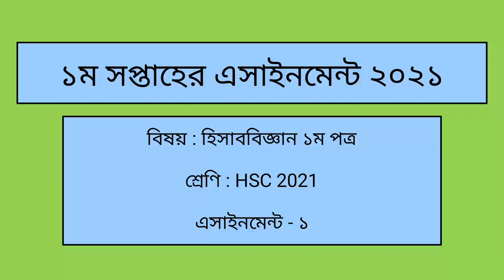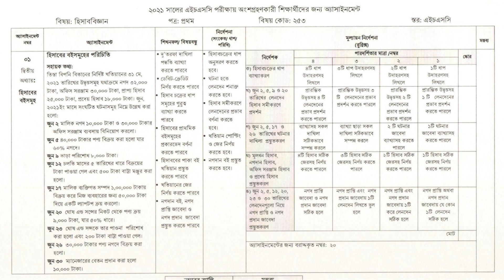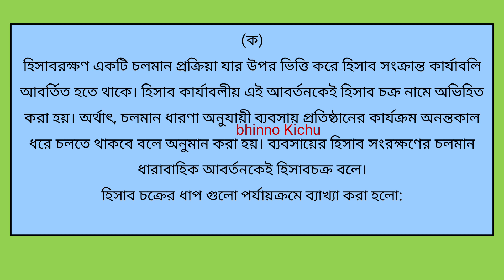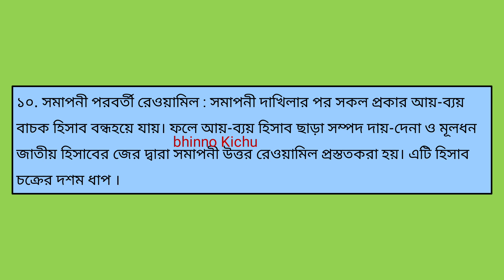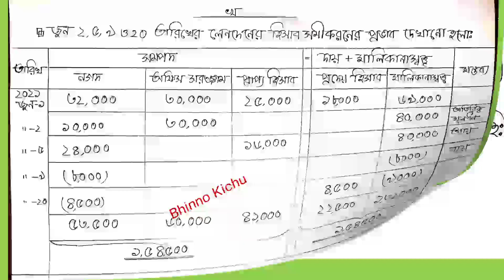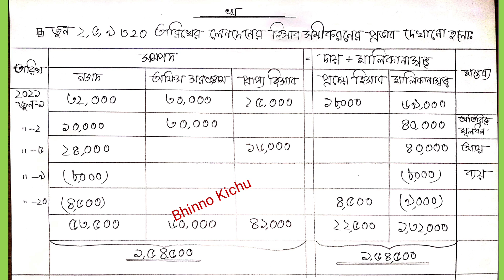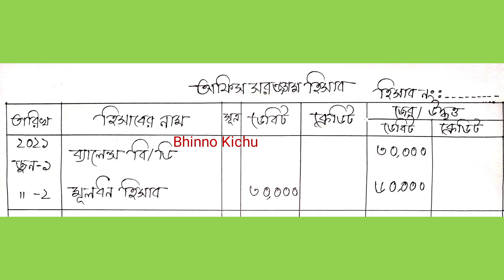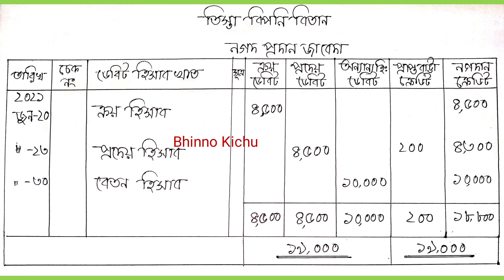HSC 2021 Accounting 1st paper assignment 1 1st week || এইচএসসি হিসাববিজ্ঞান ১ম পত্র এসাইনমেন্ট ১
হিসাববিজ্ঞান এসাইনমেন্ট ১  এইচএসসি ২০২১ হিসাববিজ্ঞান এসাইনমেন্ট ১ ১ম সপ্তাহের হিসাববিজ্ঞান এসাইনমেন্ট hsc হিসাববিজ্ঞান এসাইনমেন্টের উত্তর ২০২১ এইচএসসি ২০২১ হিসাববিজ্ঞান এসাইনমেন্ট ১ এইচএসসি ২০২১ হিসাববিজ্ঞান এসাইনমেন্ট ১ ১ম সপ্তাহ এইচএসসি ২০২১ ১ম সপ্তাহের হিসাববিজ্ঞান এসাইনমেন্ট  হিসাববিজ্ঞান এসাইনমেন্ট ১ এইচএসসি ২০২১ হিসাব বিজ্ঞান এসাইনমেন্ট 2021